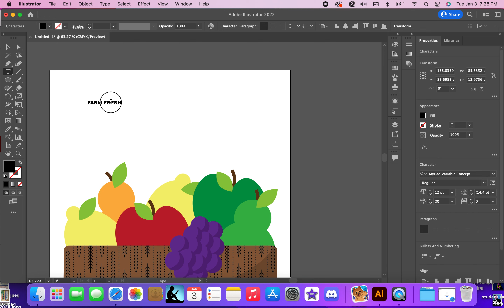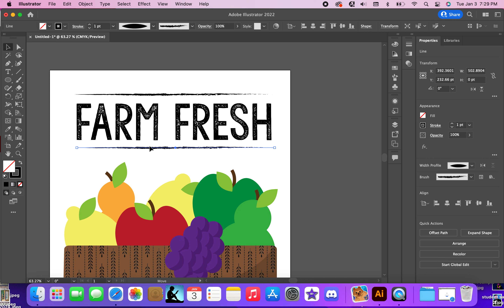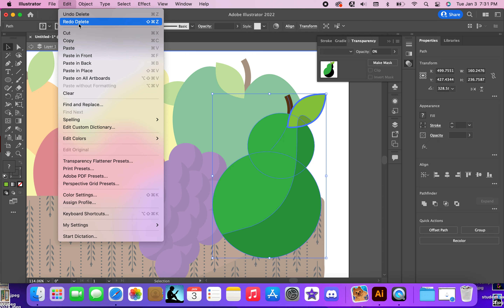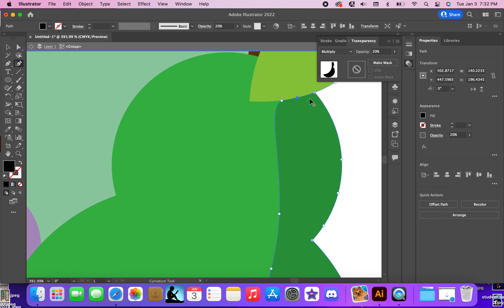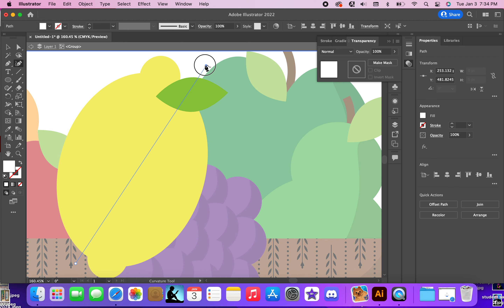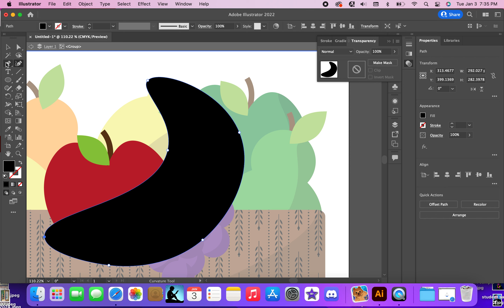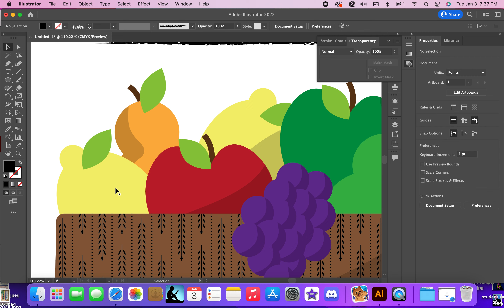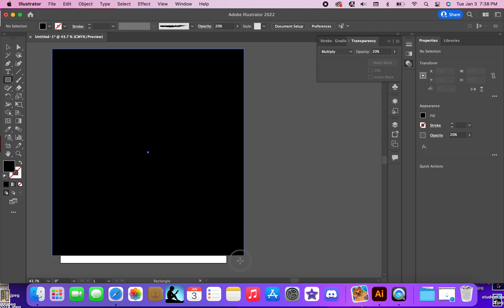Part 2 Farm Fresh